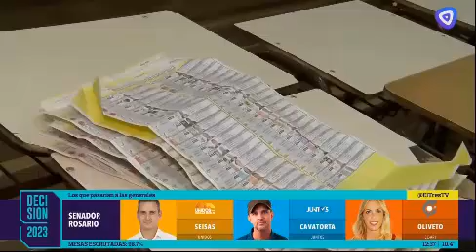C3 movil Ivana Fux